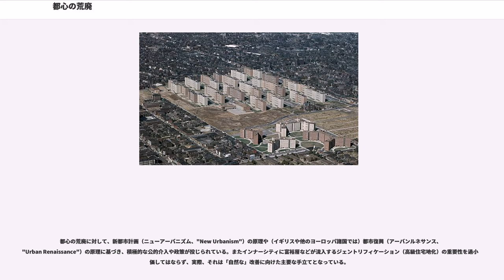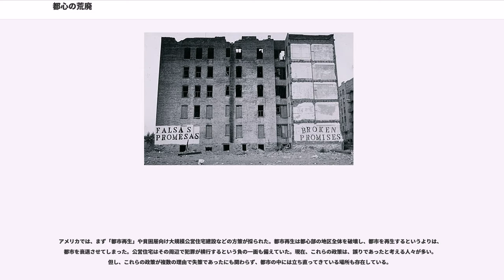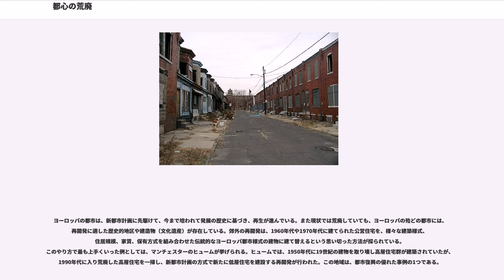都心の荒廃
都心の荒廃（としんのこうはい、"Urban decay"）とは、都心全体、または一部が荒廃した状況に陥ることである。

特徴としては、人口減少、建築物の廃屋化、高い失業率、家庭崩壊、選挙権剥奪、犯罪、荒廃し殺伐とした雰囲気などが挙げられる。都心の荒廃は、1970年代 - 1980年代にかけての西側社会、特に北アメリカや欧州の一部に多く見られた現象である。この時期、世界的な規模で経済、輸送、政策において大きな変化が起こり、そのことが都心部の衰退につながっていった。

通常、都市が発展していく場合、都市の中心部に人が集まり、その地価が上昇する。そして、そのようにして形成されていく大都市圏の周辺に貧民街（スラム）が形成されていく傾向が強い。しかし都心の荒廃は、その流れに逆行する。北アメリカの都市では、｢ホワイト・フライト（"white flight"）｣と呼ばれる黒人との混住を嫌う白人たちの転居などが起こり、都市郊外地域や準郊外（"exburb"）地域への人口流出が生ずる。これが結果として、都心部における住居の不法占有につながっていく。

都心の荒廃に関しては、何か1つの大きな原因（主要産業の衰退など）がきっかけとなるばかりではなく、政府の都市計画案、高速道路の整備、都市周辺地域の郊外住宅地化、金融業界の特定警戒地区指定化（"redlining"）、移民の入国制限、人種差別など、様々な要因が絡み合って持ち上がってきた問題である。

産業革命時、人々が製造業の分野に職を求め、地方から都市部へと流入してきた。産業の大規模製造化は、都市部の人口爆発を引き起こして行った。この産業界の大きな変化に加え、都市計画が19世紀の終わりから20世紀のはじめにかけての大きな変化に追いつけなかったことで、都市部におけるインフラストラクチャー整備は、明らかに不十分な水準で推移し、貧相で不健全な都市環境が形作られていく。輸送（特に自家用車の普及）や通信面での変化によって、都市部に備わっていた利点が失われていく。

第二次世界大戦が終戦を迎えると、郊外の発展を目指す政策が投じられ、それが都市周辺地域の郊外住宅地化を引き起こしていく。このような政策を通じて、都心部から離れた郊外地域のインフラストラクチャー整備の予算が組まれていく。アメリカでは｢ホワイト・フライト｣が起こったように、人種差別もまた、多くの人々が都心を捨て郊外へ移ることでスプロール現象を引き起こしていった要因である。戦後の西洋経済は、工業製品を海外から調達するようになっていき、製造業からサービス業へと産業の中心が切り替わっていく。製造業とは異なりサービス業は一極集中を必要としないので、都心部の縮小が続いていく。都市周辺地域の郊外住宅地化が進めば、交通手段の整備が進むために、都心部に務める人々も仕事を続けたままで、郊外の大きな家に住むことができるようになった。

アメリカでは、特定警戒地区指定化といった米国連邦住宅庁（FHA）による差別的な住宅ローン政策を実施していくことで、合衆国政府は都市周辺地域の郊外住宅地化を推し進めていった。後に、アイゼンハワー大統領の下で、州間高速道路の建設が行われていくと、さらに都市の空洞化が進んでいく。北アメリカでは、このような傾向は、郊外型大型ショッピングセンター、雇用サービスセンター、低密度の住宅環境などに特徴付けられる。アメリカ北部の都心部では、軒並み、人口減少や貧困化が生じてきた。都心の地価が下落し、経済的に恵まれない人々が流入してくる。都心に流入してきた貧困層は、1920年代～1930年代にかけて南部から移り住んできたアフリカ系アメリカ人である。伝統的にヨーロッパ系白人たちの集住地となってきた地区にアフリカ系アメリカ人たちが流入してきたことで、人種間のいさかいが高まり郊外への転出が加速していった。東ヨーロッパでは状況が少し違っており、18世紀～19世紀にかけて都心部から郊外へと人々が移っていったのは、政策によって都心に形成されていたスラムのクリアランスを行うためであった。ヨーロッパ大陸やオセアニア大陸では、大都市の歴史的中心地区は、比較的裕福な状態を保っている。

デトロイトの場合、自動車製造業はこの都市の成功の基盤であり、地域住民の大部分を雇用してきた。よって、その工場の移転が始まると、人口は減少を見せ始めた。特に1967年の暴動以降、その傾向が強まった。1950年、統計によれば、同市の人口は約185万人であったが、2003年までに約91...